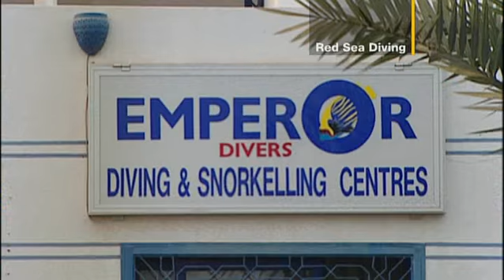Monty Halls on Red Sea Diving